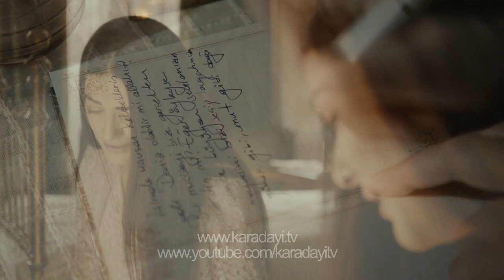Karadayı 101.Bölüm Fragman 2